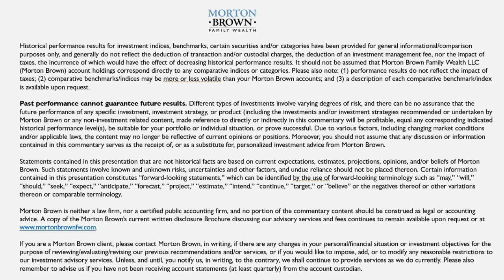Retirement Spending - Intentional Wealth Update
Dennis Morton and Katie Brown talk spending habits in retirement. Looking at consumer data and research, the financial advisors examine the reticence  of retirees to draw down the principal balance of their savings. Dennis and Katie also discuss real-life profiles of retirees with $2 million saved and how they think about money, debt, and creating a fulfilling "next chapter".